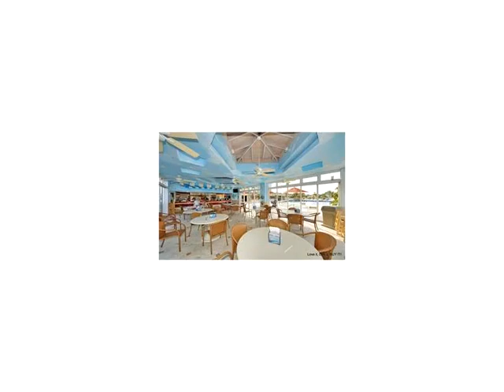19667 Turnberry Way # 18-B,Aventura,FL 33180 Condominium For Sale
Beautiful panoramic vws to the ocean, intracoastal & golf course..18\\\"marble flooring, updated white kitchen w/granite counters..classic d??cor..elegant building w/luxury amenities on turnberry 's exclusive marina..across from turnberry 's world class pga golf course, surrounded by lush, landscaped 3.5 mile jogging/exercise path..minutes to sparkling beach, fine restaurants, great shopping, int 'l airport, & gulfstream 's racetrack & casino..walk to houses of worship..also available fully furnished-\\\"turn-key\\\".